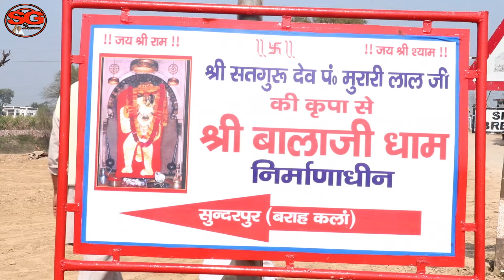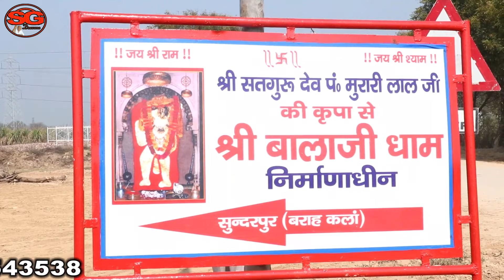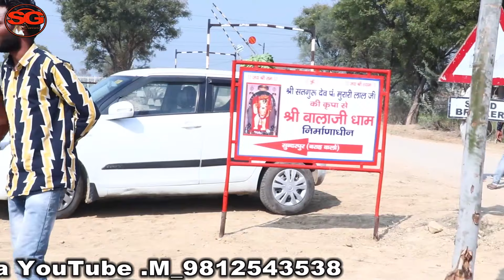श्री सतगुरु धाम सुंदरपर मैं भूमि पूजन श्री गुरुदेव राजेश शर्मा जी द्वारा( साधु भगत जी )